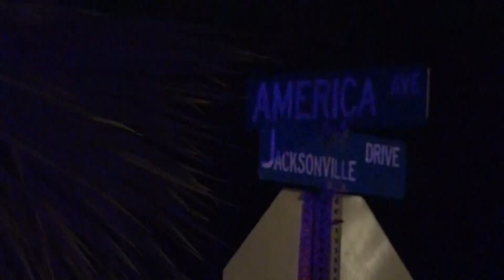Grand jury indicts Jared Bridegan's ex-wife in his murder, state seeking death penalty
Shanna Gardner-Fernandez faces charges of first-degree murder, conspiracy to commit first-degree murder, solicitation to commit first-degree murder and child abuse.